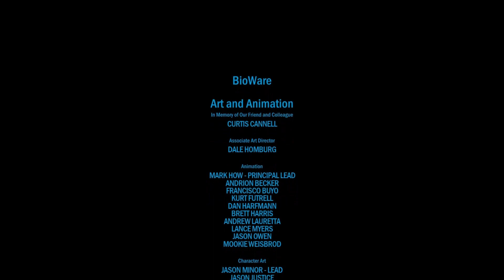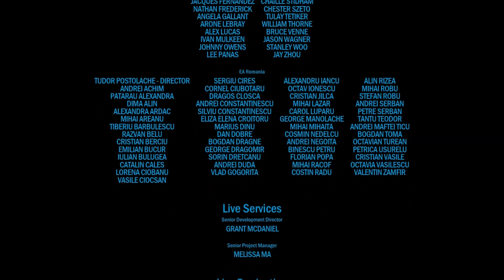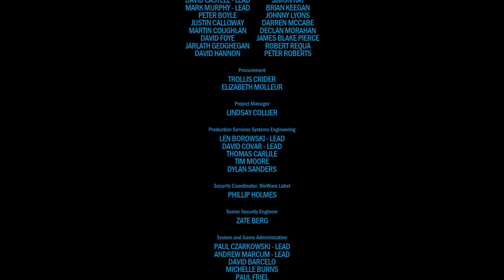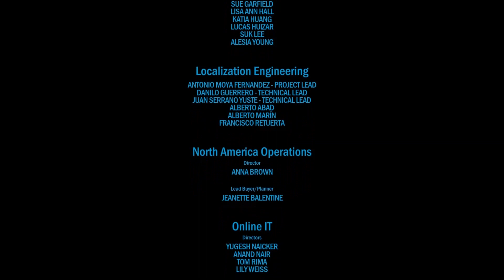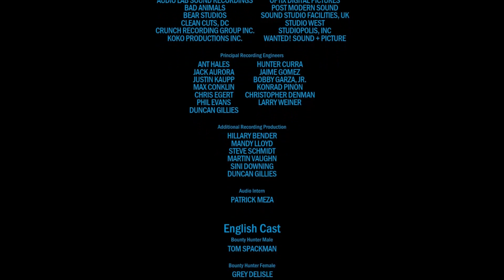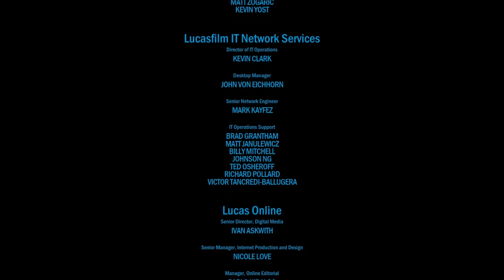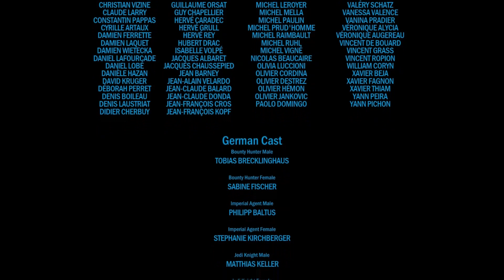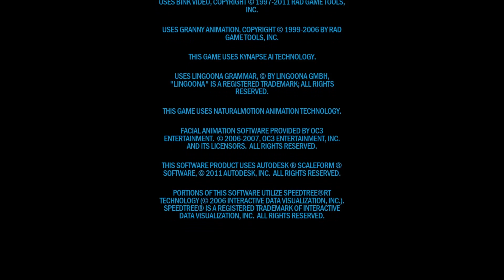SWTOR Playthrough Jedi Knight Lightside Part 92: Darth Vitiate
Would you like Free Items in SWTOR? Free Character transfer & other unlocks like Speeders, XP Boosts + 7 Day Free Subscription Status and more!
(For the full list of the benefits you can receive,

I have no idea BioWare why the character armor just changed for no reason and gave Kira that stupid mask and Doc a skirt. I didn't do it. I checked their armor, restarted, logged out, and nothing worked. I apologize for this glitch.

Other than that I hope you enjoy watching.